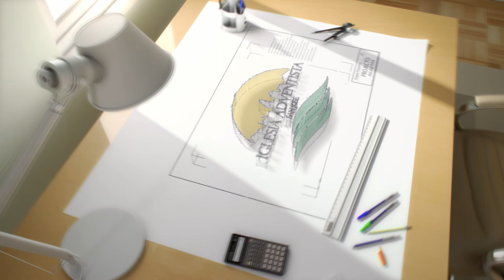Aula Se7ven Felipe Garibo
Una entrevista desde la Iglesia Adventista de San Jose CA